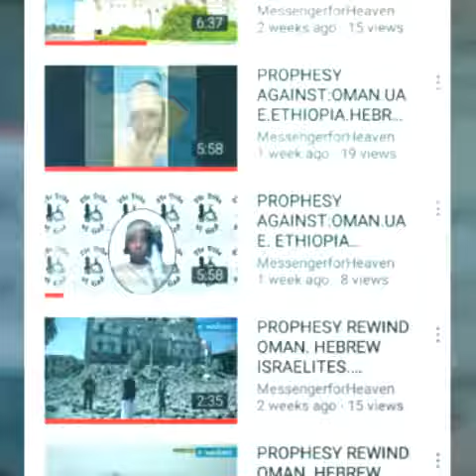PROPHESY REWIND OMAN FLOODS! HEBREW ISRAELITES. WW3. Gocc.